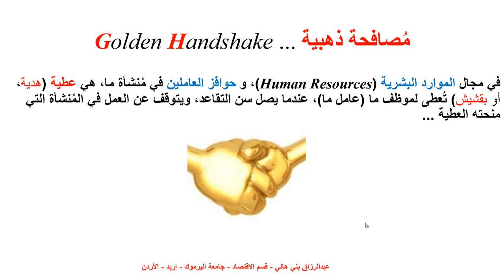مصافحة ذهبية Golden Handshake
مصطلح مصافحة ذهبية Golden Handshake في مجال الموارد البشرية